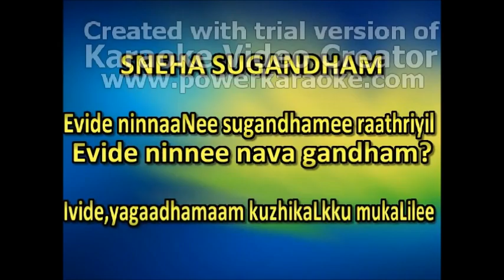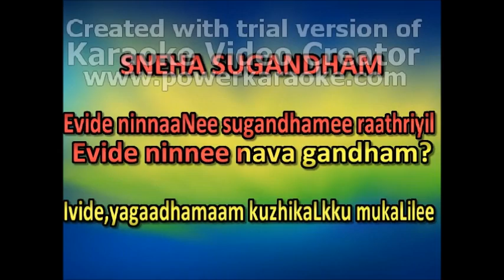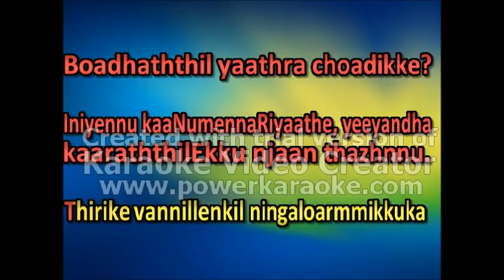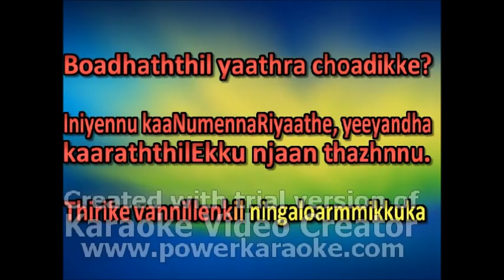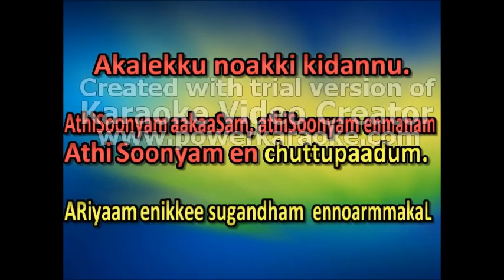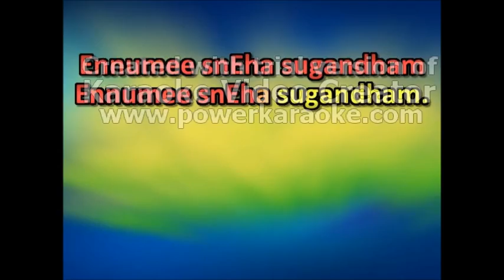Sneha Sugandham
A boat Trip through Akathumurti Lake on 20 Oct 2012